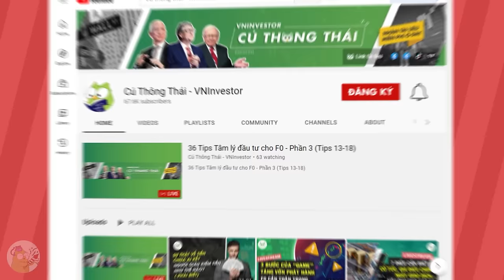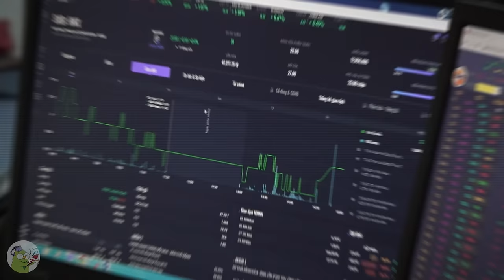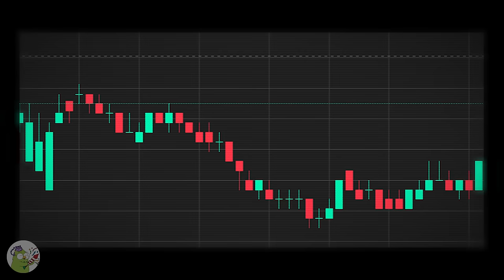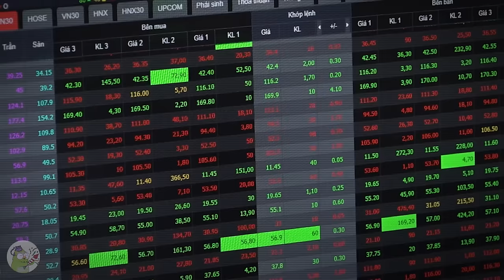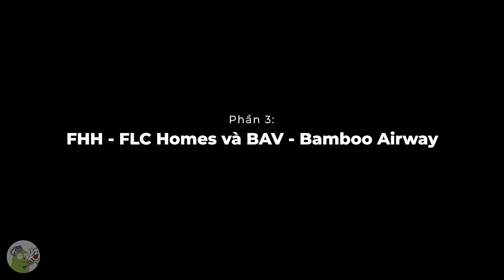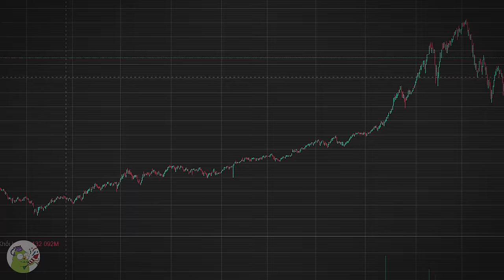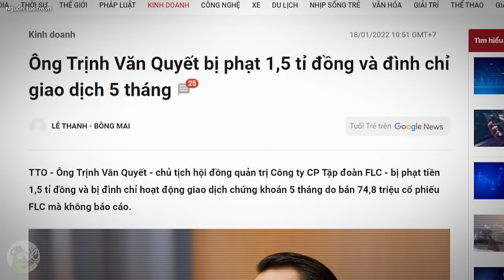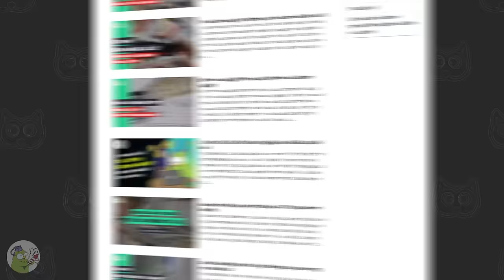Trịnh Văn Quyết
Trịnh Văn Quyết được xem là cái tên nổi bật nhất giai đoạn 2010 đến 2022 với cách làm giàu chóng mặt, có lúc lọt vào danh sách người giàu nhất sàn chứng khoán Việt Nam vào năm 2017.

Những cách thức thổi Giá cổ phiếu, tăng Vốn ảo, thổi Doanh thu, bơm Lợi nhuận… đều được Anh Quyết tận dụng một cách tối đa trong hệ sinh thái của mình. Và đây cũng được xem là những bài học không bao giờ cũ cho cả anh em và Cú khi chúng ta giao dịch trên thị trường chứng khoán.

Cũng chính vì vậy mà hôm nay Cú làm video về câu chuyện kinh doanh xoay quanh cái tên Trịnh Văn Quyết - Chuyện gì đã xảy ra. Và những bài học mà chúng ta nhận được từ những câu chuyện đó là gì?

Để tìm hiểu về những câu chuyện kinh doanh đáng chú ý này, anh em cùng Cú theo dõi hết video này nhé.

Hy vọng video sẽ mang lại cho anh em nhiều thông tin bổ ích.

00:00 - Mở đầu
00:41 - Thuở thiếu thời và FLC
04:29 - 7 cổ phiếu niêm yết thuận theo thời thế
06:19 - FHH - FLC Homes và BAV - Bamboo Airway
07:52 - 2 lần bán chui cổ phiếu

🔻Theo dõi Cú Thông Thái để nhập những thông tin hữu ích về chứng khoán. Nếu có bất kỳ câu hỏi nào về trường chứng khoán, Comment Cú sẽ giải đáp cho bạn.

| Link mở tài khoản ở Tradingview để phân tích kỹ thuật
| Link mở Tài khoản Crypto ở Binance để được giảm 10% phí giao dịch
| Link mở Tài khoản Chứng khoán tại TCBS để hưởng ưu đãi phí giao dịch: